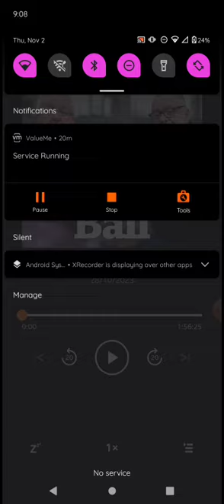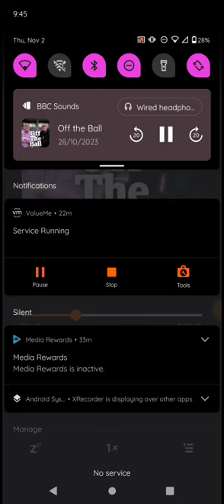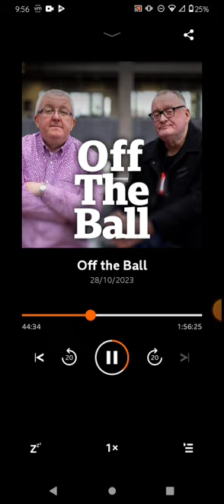off the ball portion of first hour 10/28